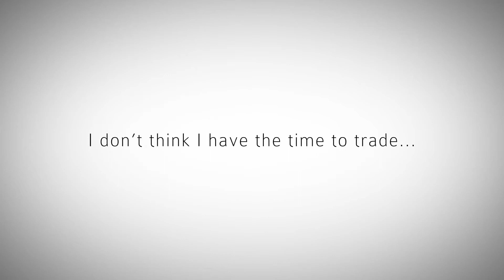Realistic Trader FAQ Video 5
QUESTIONS
- I don't think I have time to trade...
- How is the way you trade completely tax free?

This course is designed to take someone with zero knowledge of trading and investing to the point where you can consistently profit from the markets on your own and make at least 20% per year.

Cryptocurrency trading contains substantial risk and is not for every investor. An investor could potentially lose all or more than the initial investment. Risk capital is money that can be lost without jeopardising one’s financial security or lifestyle. Only risk capital should be used for trading and only those with sufficient risk capital should consider trading. Past performance is not necessarily indicative of future results. Please see our Full Risk Disclosure. The trading of virtual currencies and Bitcoin futures carries additional risk.